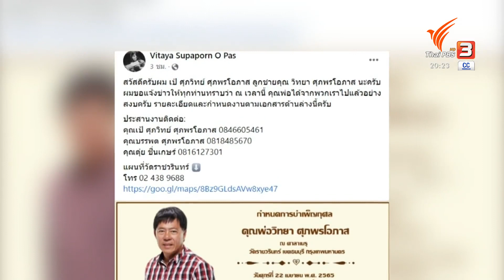วงการเพลงอาลัย ดีเจแหบเสน่ห์ "วิทยา ศุภพรโอภาส"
สร้างความตกใจให้วงการลูกทุ่งอีกครั้งเมื่อ "วิทยา ศุภพรโอภาส" เสียชีวิตกะทันหันหลังจากเข้ารักษาตัว โดยครอบครัวแจ้งว่าสาเหตุคือ สมองตายเพราะขาดอากาศหายใจ  โดยครอบครัวยังบอกว่าติดใจในสาเหตุการเสียชีวิต ซึ่งจะแถลงข่าวอีกครั้ง การจากไปในวัย 72 ปีของดีเจคนดัง นับเป็นการสูญเสียของบุคคลสำคัญที่ผลักดันให้ลูกทุ่งขึ้นมาอยู่บนหน้าปัดวิทยุ FM